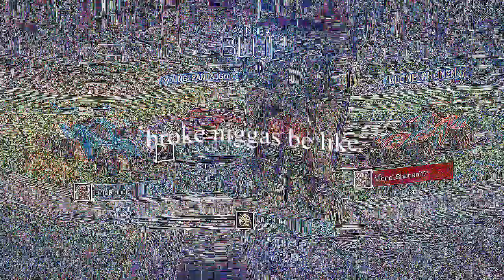funny moments with the boys again